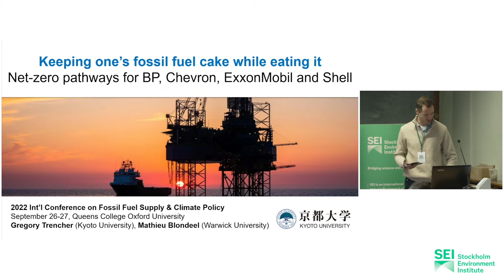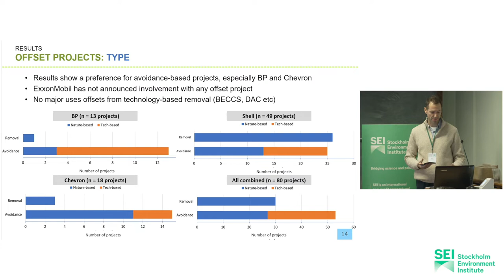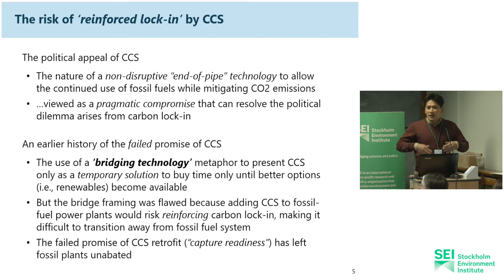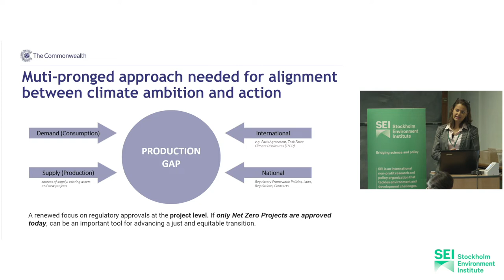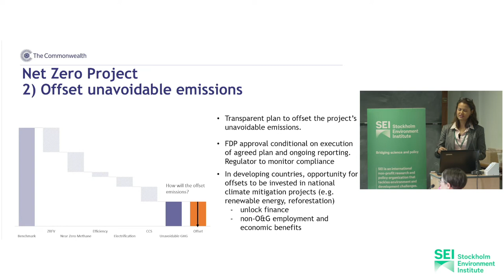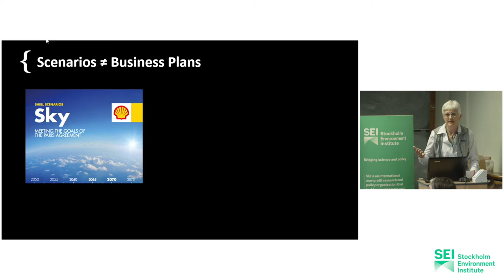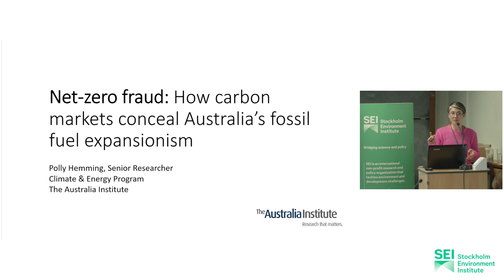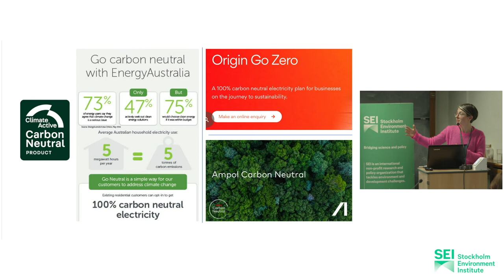Net zero and carbon removal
27 September 2022–The Queen's College, Oxford, UK

Session: Net zero and carbon removal

Moderator: Alexandre Szklo, Universidade Federal do Rio de Janeiro School of Engineering

Panellists:
    Gregory Trencher, Kyoto University Graduate School of Global Environmental Studies–Keeping one’s fossil fuel cake while eating it: comparing proposed pathways to net-zero by BP, Chevron, ExxonMobil and Shell
    Shinichiro Asayama, National Institute for Environmental Studies–Can carbon removal technologies be compatible with the managed decline of fossil fuels?
    Naadira Ogeer, Commonwealth Secretariat–FDP and net zero projects: acting today to advance an equitable energy transition
    Kathy Mulvey, Union of Concerned Scientists–Net zero and fossil fuel company accountability: burning questions
    Polly Hemming, The Australia Institute–Net-zero fraud: How carbon markets conceal Australia’s fossil fuel expansionism